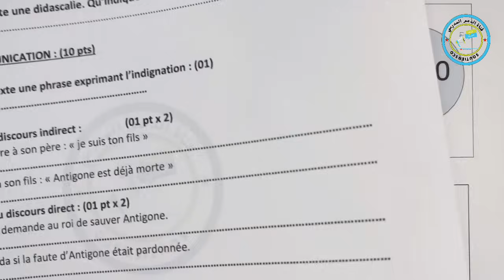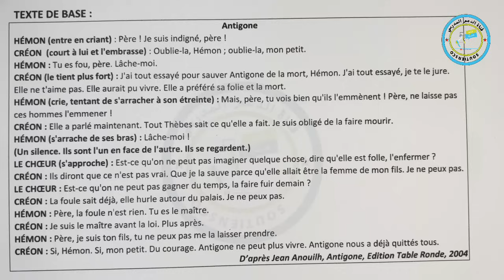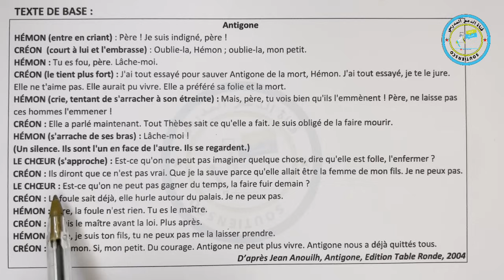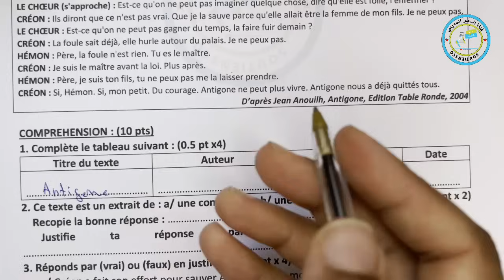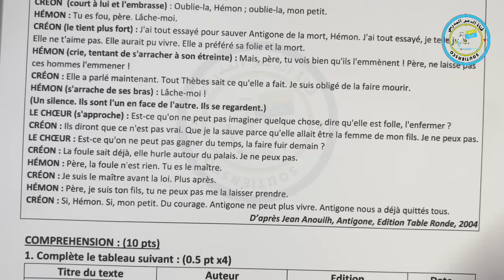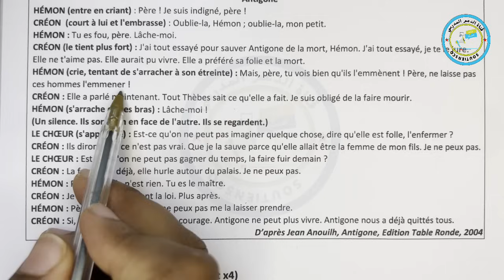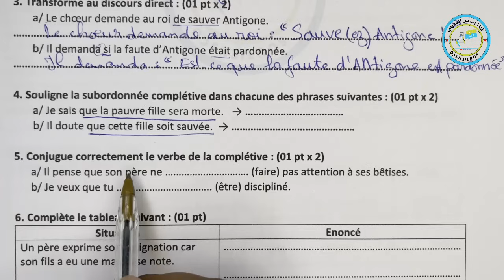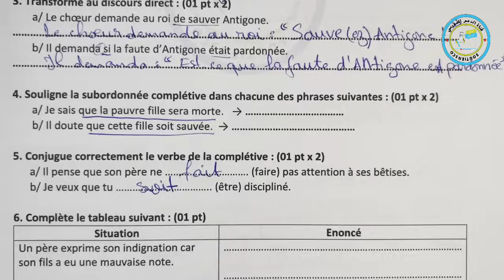contrôle 3 Français 2 année collège semestre 2 | فرض رقم 3 مادة الفرنسية الثانية إعدادي دورة الثانية